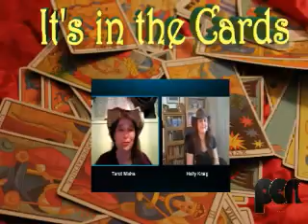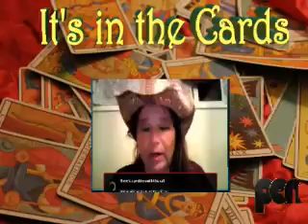Its in the Cards5 14 14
ITS IN THE CARDS with Misha at 9pm est (8cst, 6pst) Join me this week as Holly Allender Kraig returns for the second part of the series dedicated to Donald Michael Kraig. We will be discussing.

ITS IN THE CARDS with Misha at 9pm est (8cst, 6pst) This week will be the first in a two part series of shows which is dedicated to Donald Michael Kraig. On  17, 2017 Donald lost his.

Join Misha as she talks with Brian Mann from PHANTOM ELITE PARANORMAL. Check out what Brian and the crew has going on. .